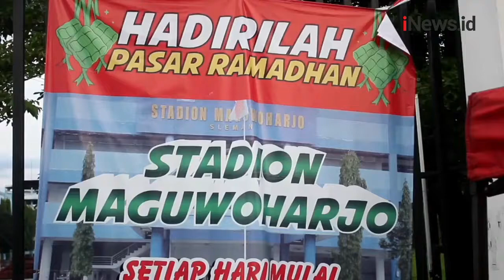Pasar Sore Ramadhan Maguwoharjo Kembali Ramai, Menjajakan Ratusan Menu Berbuka Puasa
Beraneka makanan dan minuman untuk berbuka puasa dijajakan di Pasar Ramadan Maguwoharjo, Kota Yogyakarta.

Android: inews.id/android
iPhone: inews.id/ios